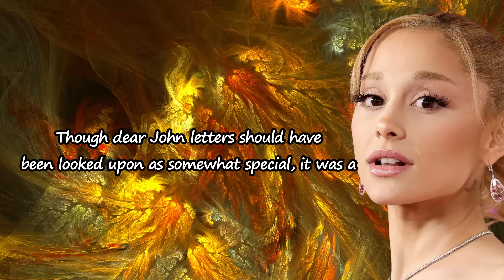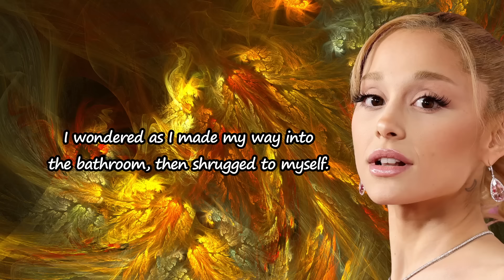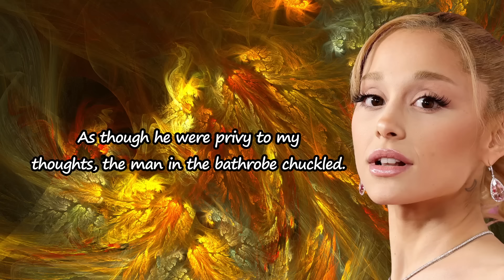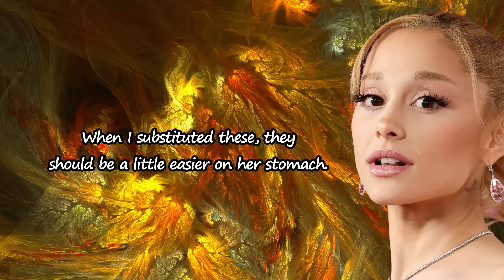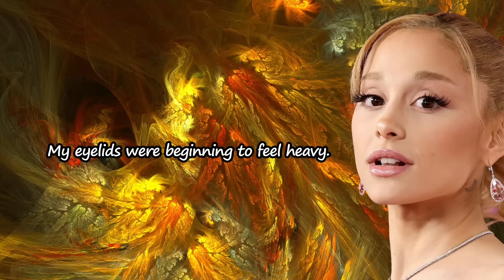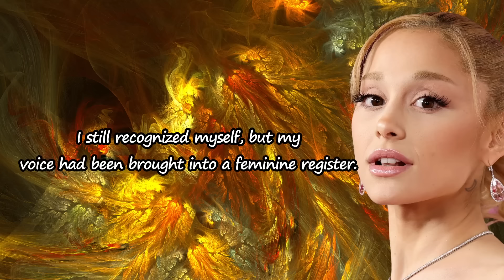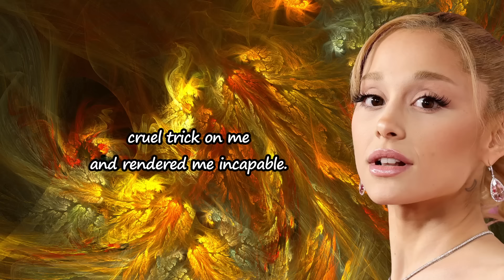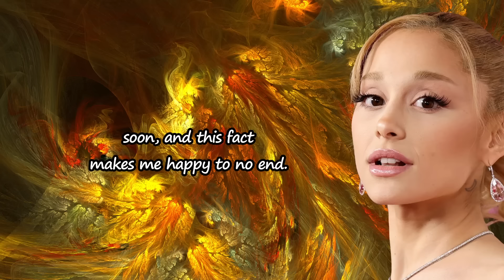Feminization Saved My Life - Crossdressing Stories